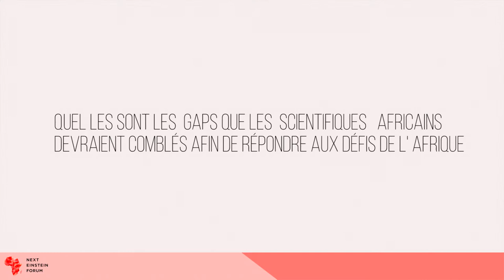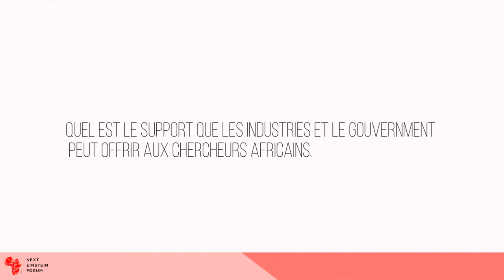Lahbib Latrach, NEF Ambassador to Morocco